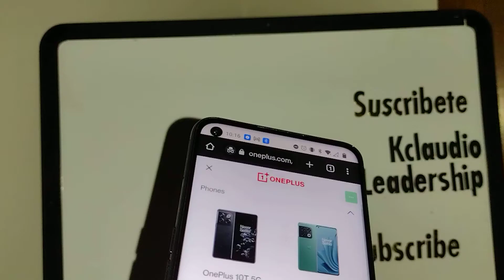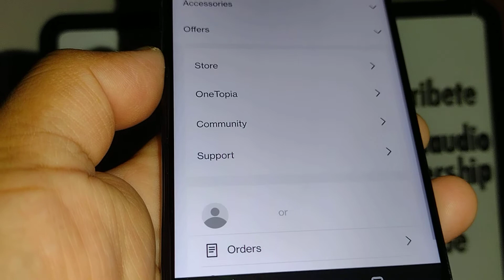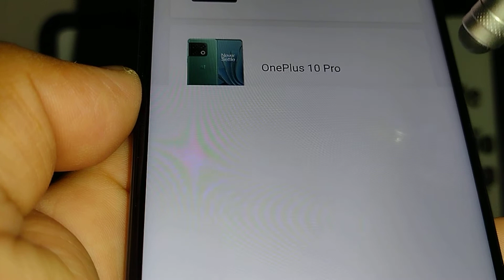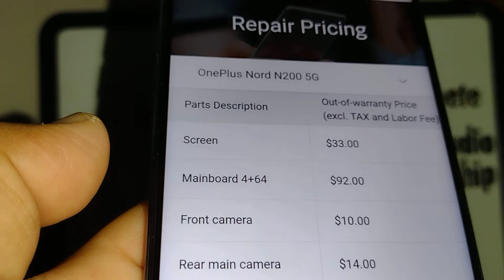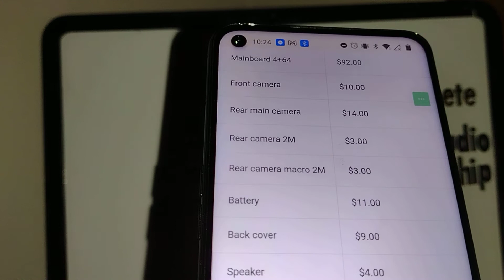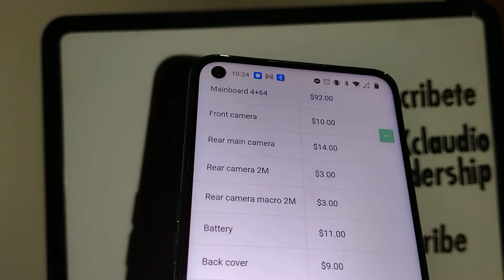Función de Oro, por esto se llama OnePlus, que hacer si hay que escojer un teléfono OnePlus es bueno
En este tutorial vas a aprender una función que vale oro en un teléfono OnePlus Nord N200 y cualquier otro teléfono de la compania OnePlus.
Tal vez por el nombre no muy conocido la piensas dos veces para elegirlo, pero te sorprenderás cuando aprendas y descubras una función único, diferente de todos los teléfonos Android, estos teléfonos OnePlus duran mucho más tiempo ya que el teléfono se puede prender usando el botón encendido (power key) y también se prende con conectandole el cargador, si, leistes bien, el teléfono se prende al conectar el cargador, si, esto vale Oro, ya que en la mayoría de los casos con teléfonos Android solo se prenden presionando el botón encendido/apagado.
Y que pasaría si se descompone el botón de apagar o apagado? Sería el final del uso del teléfono. Por eso este teléfono se llama OnePlus 1+ porque trae algo más que todos los demás teléfonos.